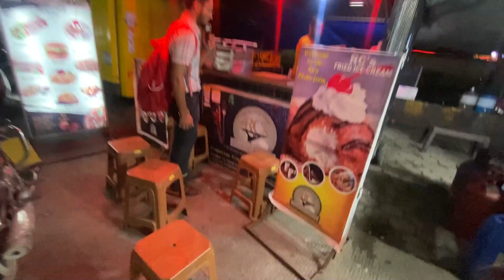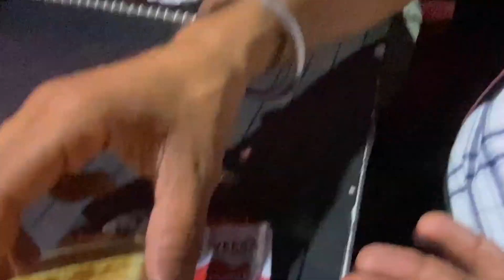Indore famous Paneer Frankie roll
Location Meghdoot garden
Shop name  RC's Plat Form

I'm on Instagram as @1_r_a_j_1__.

Foody Rajstreet food IndoreIndore street foodamchi Mumbaiamchi IndoreIndian Street foodpaneer recipepaneer recipeshow to make paneer rollstreet food indiamumbai street foodpaneer kathi rollpaneer kathi roll recipeveg frankieveg frankie recipefrankie recipe at homehomemade frankie reciphomemade frankie recipe